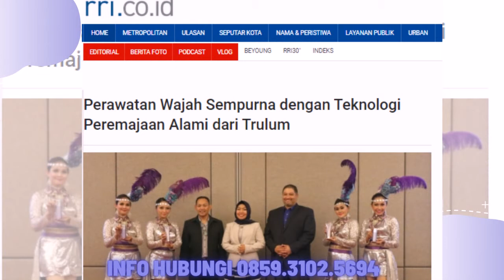Jual Trulum Skin Care Synergy Meningkatkan Kehalusan dan Kelembaban Kulit wajah di Masohi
Bahan Utama:
-Niacinamide
-Adenosine
-Ganggang Merah
 Melembabkan kulit tanpa kesan berminyak
-Ekstrak oat

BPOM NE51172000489